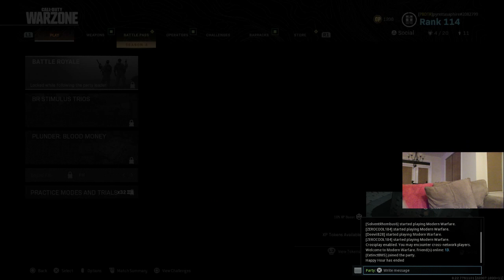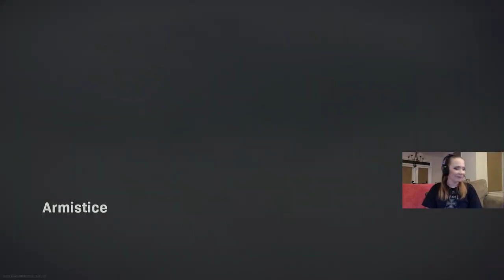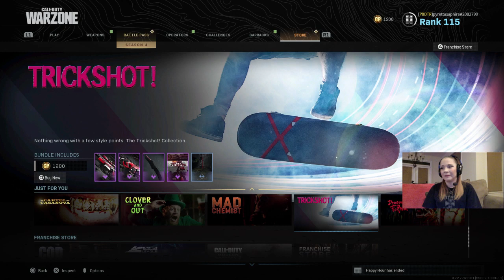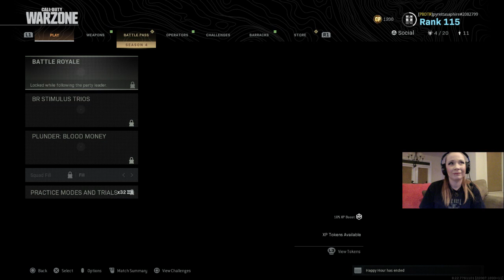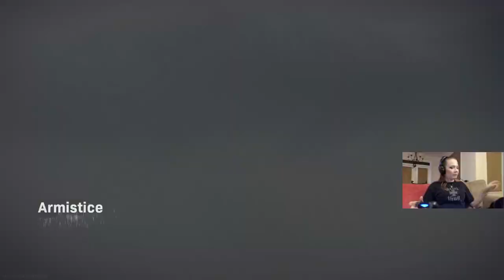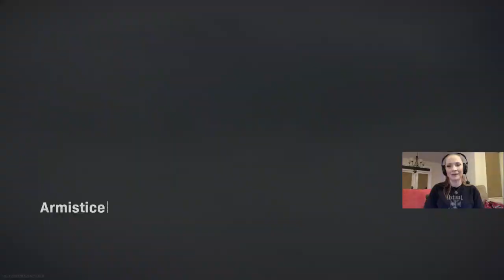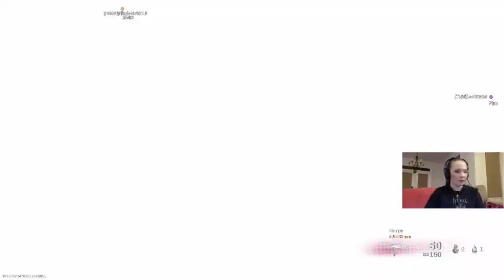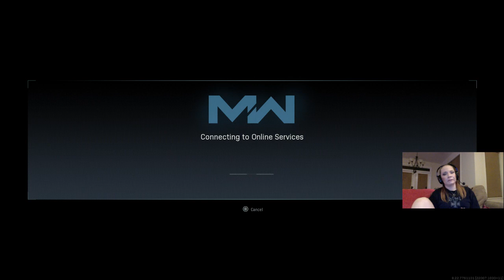**DROPS ENABLED** TODAY I'm an OFFICIAL Twitch Affiliate! Watch Me Get Rolled in COD